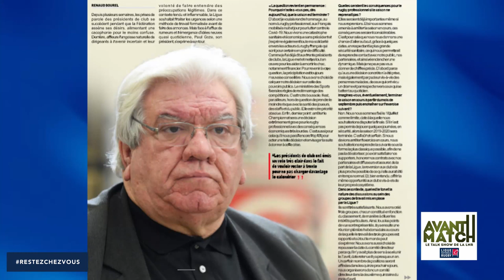Avant-Match | Episode 3 avec Cyril Baille - 8 avril 2020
Troisième numéro de l'émission "Avant-Match" mais à la maison présentée par Christian Califano

Le but ? Redonner du lien avec les différents acteurs du rugby pendant cette période de confinement.

Au programme ce soir :

- Direction le Stade Toulousain à la rencontre de Cyril Baille

- Retour sur la saison du RC Toulonnais

- Le rugby d’aujourd’hui analysé par Yann Delaigue

- Cyril Baille échangera avec un invité surprise !

Bonne émission !

○ Myrugby : myrugby.lnr.fr/